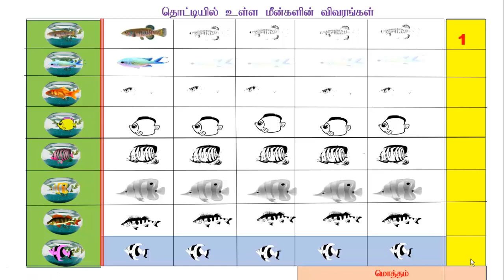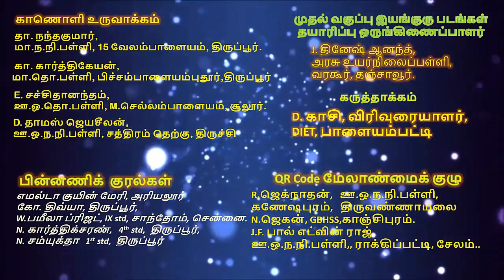1-ஆம் வகுப்பு கணிதம் 4.தகவல் செயலாக்கம் - முறையான பட்டியல் '6FCW9N' (TN Book QR code)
1-ஆம் வகுப்பு  கணிதம் 4.தகவல் செயலாக்கம் - முறையான பட்டியல்  '6FCW9N'
புதிய புத்தகம் 2018  (TN Book QR code) — (பருவம் 1)